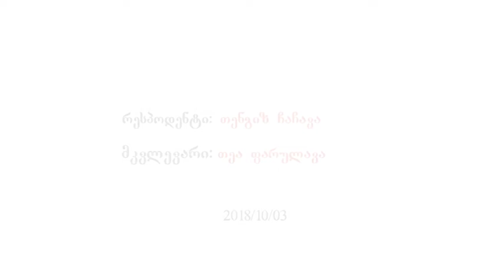ახალი საქართველოს პირველი პარლამენტი 1990-1992. თენგიზ ჩაჩავა